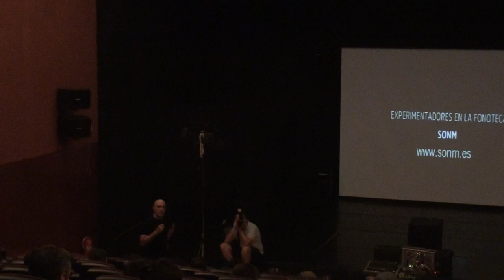Experimentadores en la fonoteca SONM // Susana López // 01.06.2016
Presentación de Francisco López antes de los conciertos de Ilios, mise_en_scene y Susana López
SONM – Sound Archive of Experimental Music and Sound Art